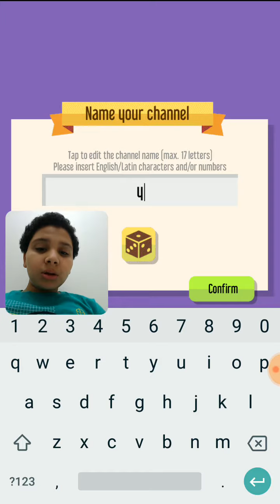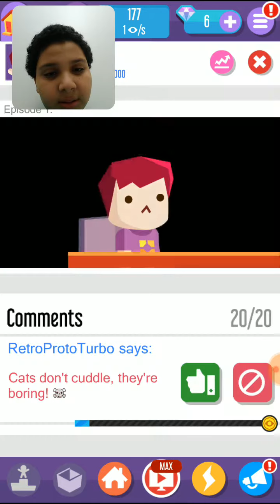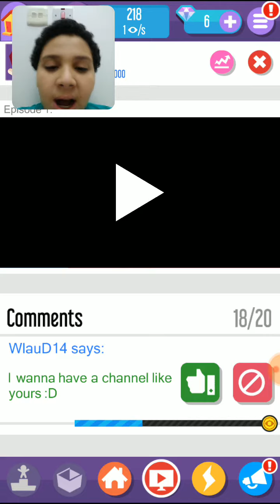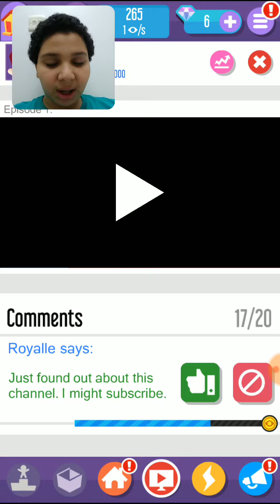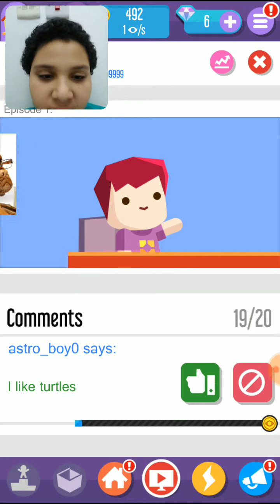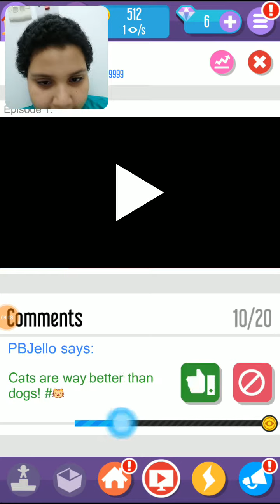Voliger go viral